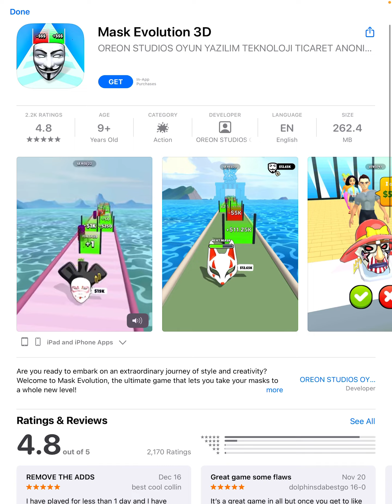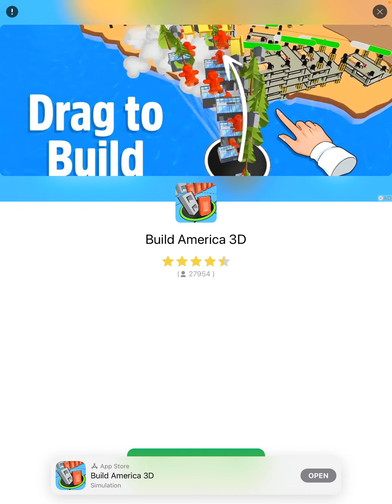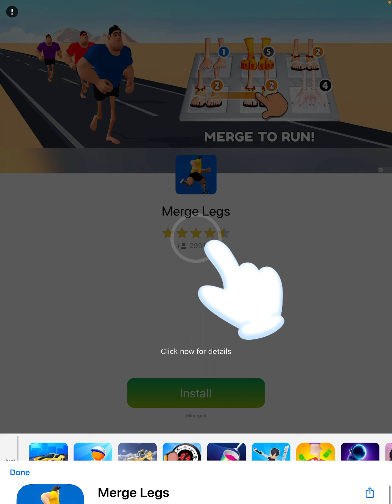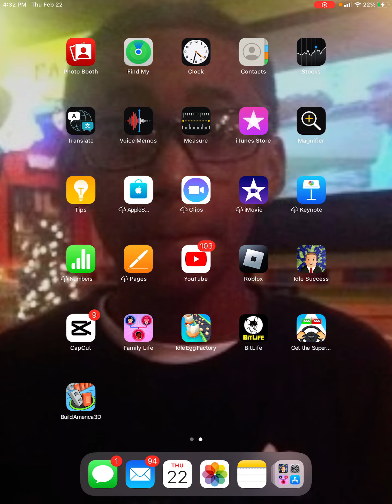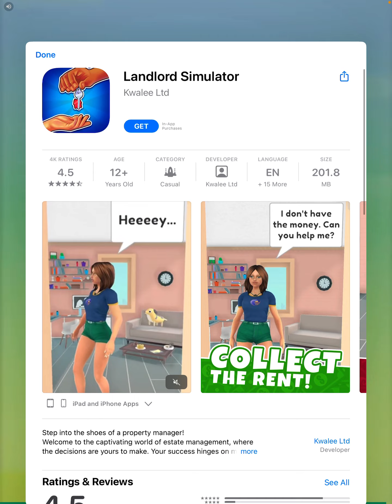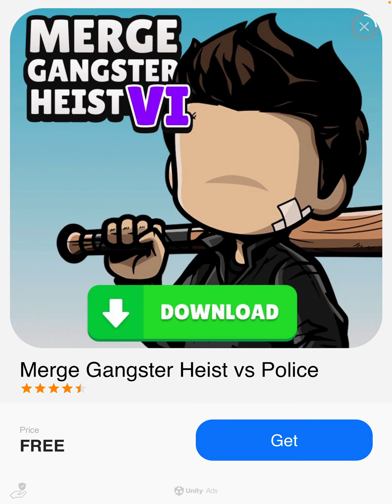I don’t think you will watch this